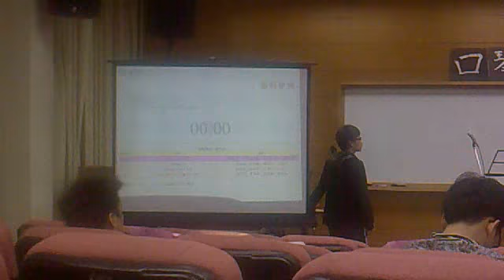2012.04.28 星期六 1400 民國101年 阿波與友人 去 台南 成功大學 看友人參加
第四屆成大盃口琴無差別格鬥大賽，將於民國101年4月28日假國立成功大學成功校區小格致廳舉辦，歡迎共襄盛舉，活動網址